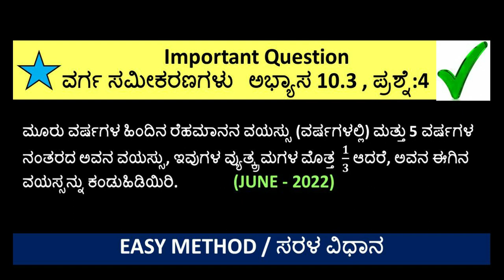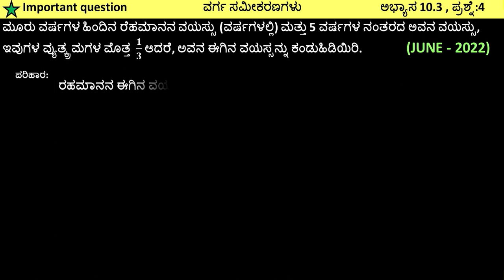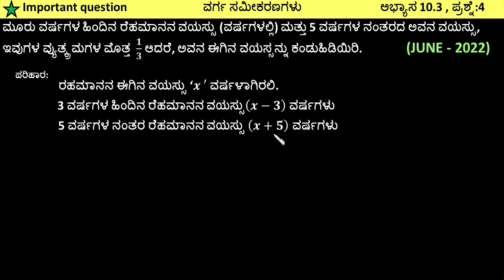ವರ್ಗ ಸಮೀಕರಣಗಳು ಅಭ್ಯಾಸ 10.3 / Maths important questions / ಗಣಿತ ಪರೀಕ್ಷೆಯಲ್ಲಿ ಹೆಚ್ಚು ಅಂಕಗಳನ್ನು ಪಡೆಯಿರಿ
ವರ್ಗ ಸಮೀಕರಣಗಳು ಅಭ್ಯಾಸ 10.3 | ಗಣಿತ ವಿಷಯದಲ್ಲಿ ಹೆಚ್ಚು ಅಂಕಗಳು ಪಡೆಯುವುದು ಹೇಗೆ? | ಗಣಿತ ಪ್ರಶ್ನೆ ಪತ್ತಿಕೆಯ ಉತ್ತರಗಳು. Passing package, scoring package
Quadratic Equations

SSLC ವಾರ್ಷಿಕ ಪರೀಕ್ಷೆಯಲ್ಲಿ ಗರಿಷ್ಟ ಅಂಕಗಳು  ಪಡಿಯಲು